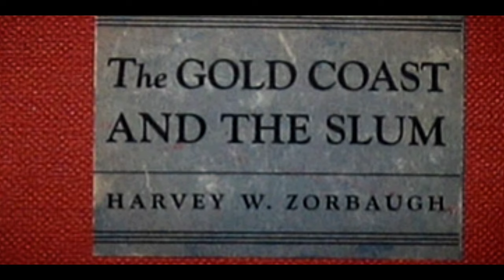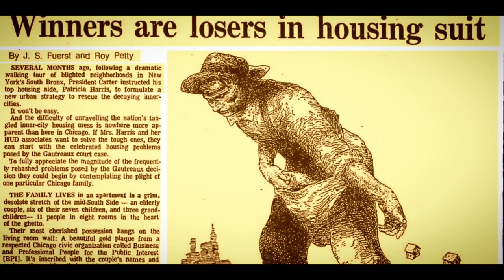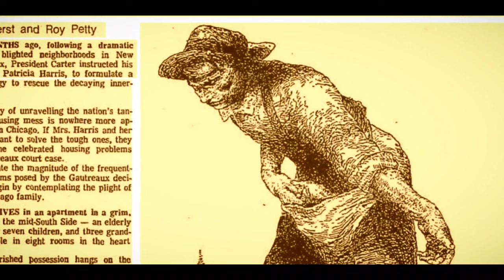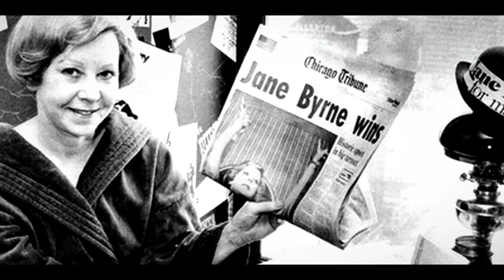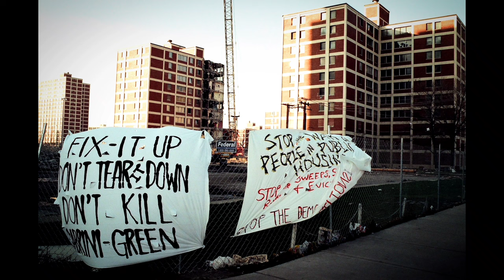The Timeline of the Cabrini Green Chicago Housing Projects Hood Documentary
Cabrini–Green Homes was a Chicago Housing Authority (CHA) public housing project on the Near North Side of Chicago, Illinois. The Frances Cabrini Rowhouses and Extensions were south of Division Street, bordered by Larrabee Street to the west, Orleans Street to the east and Chicago Avenue to the south, with the William Green Homes to the northwest.[2]

At its peak, Cabrini–Green was home to 15,000 people,[3] mostly living in mid- and high-rise apartment buildings. Crime and neglect created hostile living conditions for many residents, and "Cabrini–Green" became a metonym for problems associated with public housing in the United States. In 1995, CHA began tearing down dilapidated mid- and high-rise buildings, with the last demolished in 2011.[4] Today, only the original, two-story rowhouses remain.

Timeline
A Cabrini–Green mid-rise building, 2004.
1850: Shanties were first built on low-lying land along Chicago River; the population was predominantly Swedish, then Irish. The area acquires the "Little Hell" nickname due to a nearby gas refinery, which produced shooting pillars of flame and various noxious fumes. By the 20th century, it was known as "Little Sicily" due to large numbers of Sicilian immigrants.[7]
1929: Harvey Zorbaugh writes "The Gold Coast and the Slum: A Sociological Study of Chicago's Near North Side", contrasting the widely varying social mores of the wealthy Gold Coast, the poor Little Sicily, and the transitional area in between. Marshall Field Garden Apartments, the first large-scale (although funded through private charity) low-income housing development in area, is completed.
1942: Frances Cabrini Homes (two-story rowhouses), with 586 units in 54 buildings by architects Holsman, Burmeister, et al., is completed. Initial regulations stipulate 75% white and 25% black residents. (Named for Saint Frances Cabrini, an Italian-American nun who served the poor and was the first American to be canonized.)
1957: Cabrini Homes Extension (red brick mid- and high-rises), with 1,925 units in 15 buildings by architects A. Epstein & Sons, is completed.
1962: William Green Homes (1,096 units, north of Division Street) by architects Pace Associates is completed. (Named for William Green, longtime president of the American Federation of Labor.)
1966: Gautreaux et al. vs. Chicago Housing Authority, a lawsuit alleging that Chicago's public housing program was conceived and executed in a racially discriminatory manner that perpetuated racial segregation within neighborhoods, is filed. CHA was found liable in 1969, and a consent decree with HUD was entered in 1981.[8][9]
February 8, 1974: Television sitcom Good Times, ostensibly set in the Cabrini–Green projects[10] (though the projects were never actually referred to as "Cabrini-Green" on camera), and featuring shots of the complex in the opening and closing credits, debuts on CBS. It ran for six seasons, until August 1, 1979.
March 26 – April 19, 1981: Mayor Jane Byrne moves into Cabrini–Green to prove a point regarding Chicago's high crime rate. Considered a publicity stunt,[11] she stays just three weeks.
1992: Candyman is released, the story taking place at the housing project.
1994: Chicago receives one of the first HOPE VI (Housing Opportunities for People Everywhere) grants to redevelop Cabrini–Green as a mixed-income neighborhood.[12]
September 27, 1995: Demolition begins.[13]
1997: Chicago unveils Near North Redevelopment Initiative, a master plan for development in the area. It recommends demolishing Green Homes and most of Cabrini Extension.[7]
1999: Chicago Housing Authority announces Plan for Transformation,[7] which will spend $1.5 billion over ten years to demolish 18,000 apartments and build and/or rehabilitate 25,000 apartments. Earlier redevelopment plans for Cabrini–Green are included in the Plan for Transformation. New library, rehabilitated Seward Park, and new shopping center open.
December 9, 2010: The William Green Homes complex's last standing building closes.[14]
March 30, 2011: the last high-rise building was demolished, with a public art presentation commemorating the event.[15] The majority of Frances Cabrini Homes row houses remain intact, although in poor condition, with some having been abandoned.